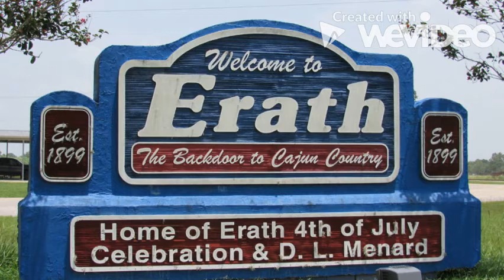DL Menard The Cajun Hank Williams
The life and legacy of Cajun musician DL Menard.